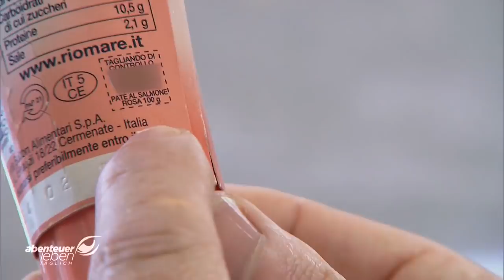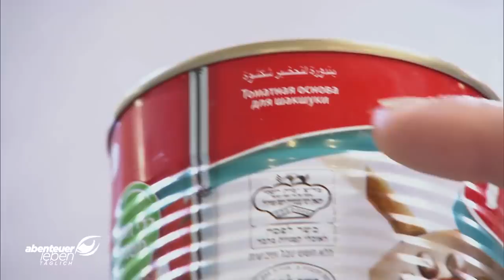Leckere Gerichte aus Konserven: Internationale Konserven im Check | Abenteuer Leben | Kabel Eins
Der Konserventest wird durchgeführt von Koch Ralf Meuser. Eigentlich kommt für ihn nur frische Ware auf den Tisch, doch für Kabel Eins macht er den Test. Mit der Zutat aus der Konserve und anderen Produkten, bereitet er geschmackvolle Gerichte zu.